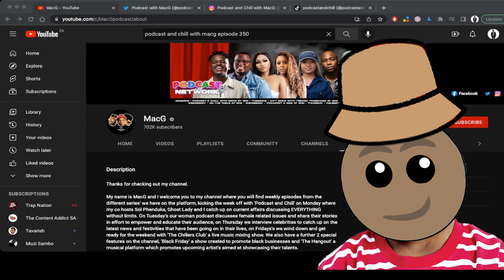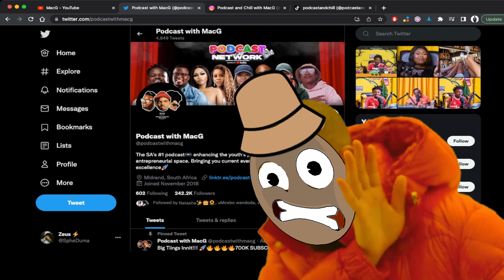South Africa's BIGGEST Podcast | Podcast And Chill With Mac G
In this video we look into why  Podcast And Chill With Mac G is the biggest podcast Africa

Intro Sound effects obtained from zapsplat.com